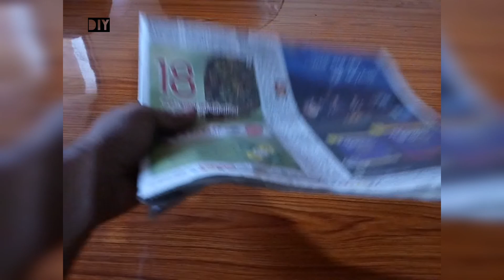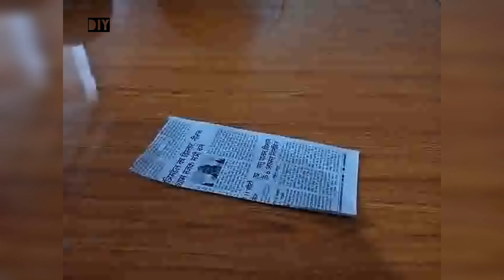Mobile stand making at home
Hi friends
Today i am going to show you how to make a mobile phone stand with the help of newspaper at home. For this stuff things which requires are a old newspaper a cutter and a bottle of glue. I have describe the process step by step so please follow that and I am sorry for the editing because this is my first video I will try to make good video in future. If you like the video then please like share with your friends and comment, you can also tell me what to make next in my video only I need is your support.